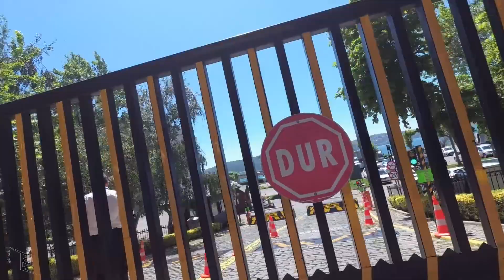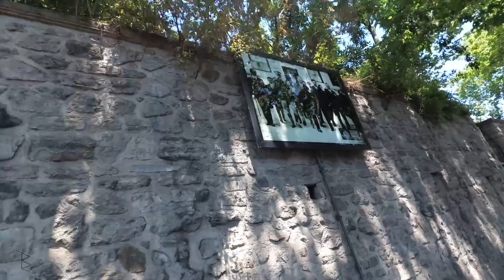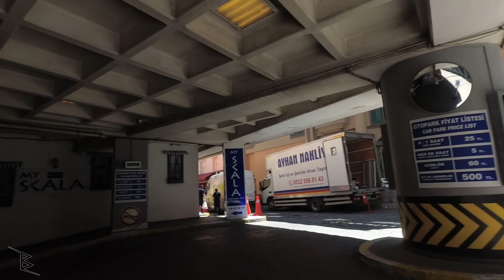Beşiktaş'tan Ortaköy'e Yürüyüş / Walk from Istanbul Beşiktaş to Ortaköy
Beşiktaş'tan başladık sakin sakin yürümeye. O güzelim çınarlı yoldan geçip Ortaköy'e geldik. Biraz boğaz havası aldık, kumpircilerin önünden geçip gezimizi noktaladık...

Kanalımız hakkında kısacık bilgi. Efendim ben elimde kamera yürüyeceğim siz izleyeceksiniz. Şimdilik İstanbul da fırsat olursa tüm Türkiye.

DiĞER VİDEOLAR;

Yürüyüş esnasından yanından geçtiklerimiz;

Beşiktaş
Beşiktaş Belediyesi
Midyeci Ahmet
Bahçeşehir Üniversitesi
Four Seasons Hotel
Çırağan Sarayı
Ziya Kalkavan Mesleki ve Teknik Anadolu Lisesi
Galatasaray Üniversitesi
Feriye Sineması
Cafe diye Feriye
Kabataş Erkek Lisesi
Ortaköy Kumpir
Ortaköy Camii
Ortaköy Meydanı